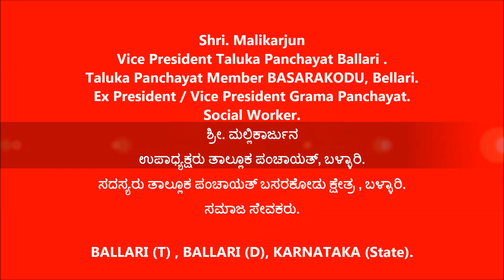Malikarjun [ ಉಪಾಧ್ಯಕ್ಷರು ತಾಲ್ಲೂಕ ಪಂಚಾಯತ್, ಬಳ್ಳಾರಿ ]